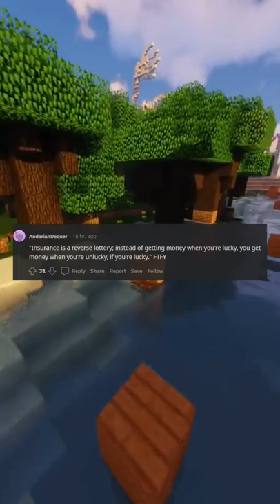Insurance is a reverse lottery; instead of getting money when you're lucky, you get money when you'r